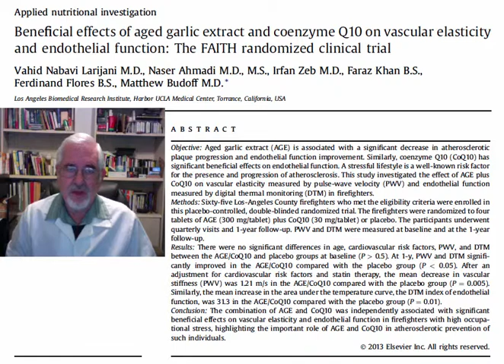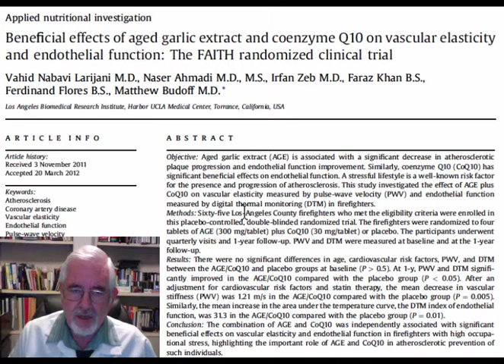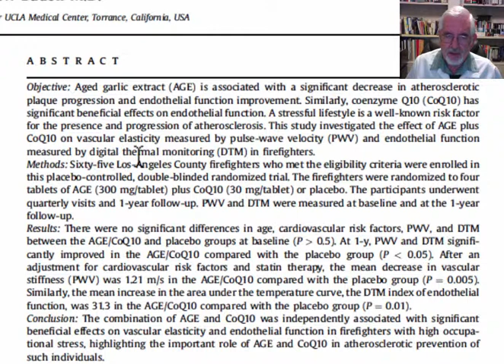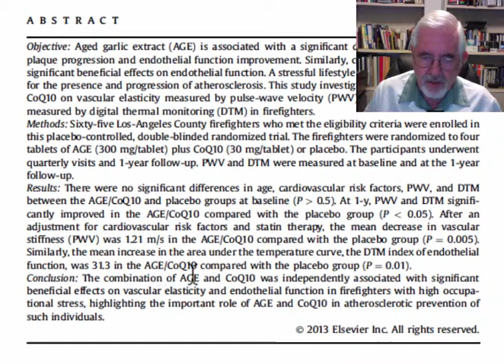Garlic and Coenzyme Q10 effects on vascular elasticity and endothelial function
Dr. Barken discusses a recent abstract published in MUTRITION 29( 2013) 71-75
the web site of the Prostate Cancer Research and Education Foundation.  For more videos please see AskDrBarken.WordPress.com